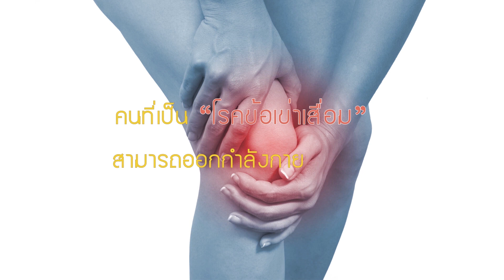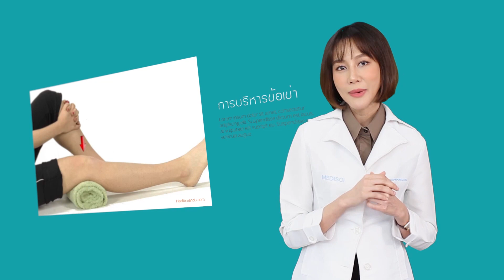"ข้อเข่าเสื่อม" ภัยเงียบที่มองไม่เห็น : หมอแนะ : รายการคุยกับหมออัจจิมา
โรคข้อเข่าเสื่อม จัดเป็นปัญหาที่พบได้บ่อยมากในผู้สูงอายุ เป็นภาวะที่รบกวนชีวิตประจำวันค่อนข้างมาก ไม่ว่าจะเป็นการขยับตัว ลุก นั่ง ยืน เดิน การขึ้นบันได โรคข้อเข่าเสื่อมนี้ นอกจากจะเกิดจากการเสื่อมของร่างกายตามวัยแล้ว ก็ยังสามารถเกิดได้จากการใช้ที่ไม่ถูกต้อง หรือการเคยได้รับบาดเจ็บหรือติดเชื้อที่ข้อเข่า ซึ่งภาวะข้อเข่าเสื่อมมักพบในผู้หญิงได้บ่อยกว่าผู้ชาย และอาการมักจะรุนแรงมากขึ้นหลังอายุ 60 ปี เป็นต้นไป
 โรคข้อเข่าเสื่อมในระยะแรก คือ การรู้สึกเหมือนมีเสียงดังเวลาขยับข้อ เมื่อข้อเข่ามีอาการอักเสบมากขึ้น ก็จะเริ่มมีอาการบวมน้ำ รวมถึงอาการบวมแดงปวดเจ็บ มีอาการอักเสบชัดเจน ในคนที่เป็นโรคข้อเข่าเสื่อมภาวะรุนแรง อาจมีอาการขยับข้อได้ไม่เต็มที่ ข้อเข่าติด รวมถึงมีอาการกล้ามเนื้อลีบ ในขาข้างที่มีอาการข้อเข่าเสื่อมได้
          สิ่งที่สำคัญในการดูแลตัวเอง ของผู้ที่มีภาวะข้อเข่าเสื่อม คือ หมั่นบริหารกล้ามเนื้อรอบข้อเข่าให้มีความแข็งแรง โดยเฉพาะกล้ามเนื้อบริเวญขาด้านหน้าและกล้ามเนื้อที่ใช้ในการเหยียดเข่า ด้วยวิธีการบริหารต่าง ๆ เช่น การนอนราบ โดยใช้หมอนหรือผ้า รองใต้เข่าทั้งสองข้าง แล้วเกร็งกล้ามเนื้อเข่าให้ตรงทีละข้าง โดยเกร็งค้างไว้ นับ 1-10 ทำสลับข้างกัน
          ผู้ที่มีภาวะข้อเข่าเสื่อม สามารถวิ่งจ็อกกิง หรือเต้นเอโรบิคได้มากน้อยแค่ไหน ขึ้นอยู่กับความรุนแรงของอาการ และน้ำหนักตัวของแต่ละคน แต่ทางที่ดี ก็ควรจะเลือกวิธีการออกกำลังกายไม่ส่งผลให้อาการนั้นเป็นมากขึ้น แนะนำให้ปรึกษาแพทย์หรือผู้เชี่ยวชาญถึงวิธีการออกกำลังกายที่เหมาะสม ก็จะปลอดภัยมากกว่าค่ะ

เมดดิไซด์ อัจจิมา สหคลินิก

Line : @medisci